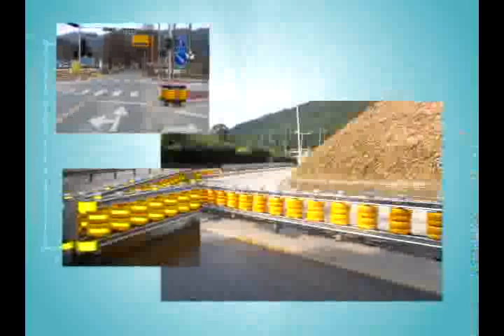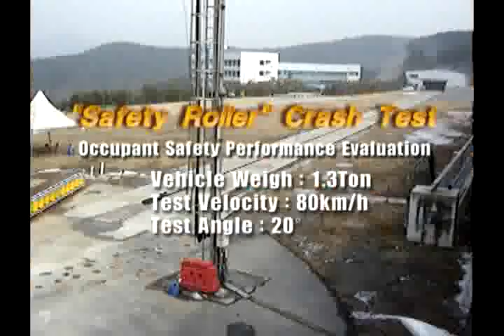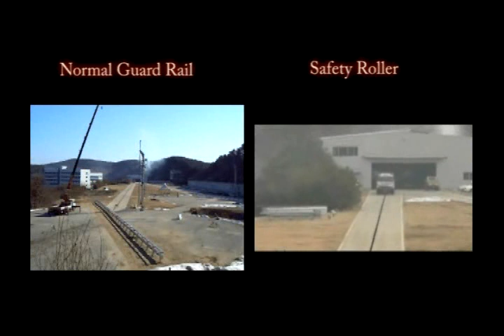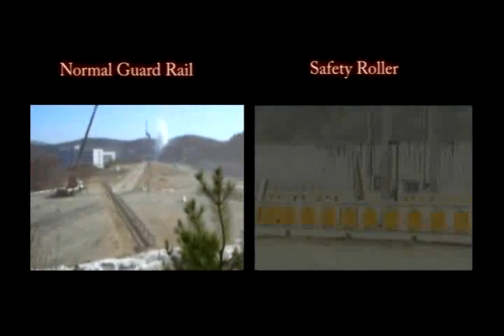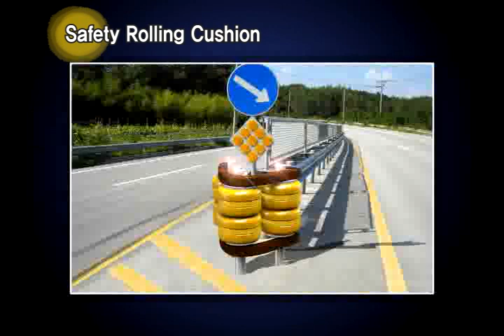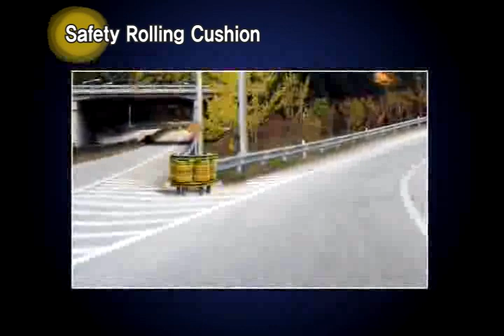KSI Ltd. (Safety Roller : Innovative Guard rail)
Click! - To see the KSI Ltd. Company profile

Introduction - GobizKorea company

DIFFERENCES IN THOUGHTS CAUSE CHANGES.
KSI has been committed to one goal for the last 30years.
The company is changing its thoughts in order to make the world beautiful while
using safe roads.

KSI manufactures top quality products which are environment-friendly and safe.
Just as metals are hardened by being heated in a furnace and beaten, the company is committed
to one thing and is doing its best with its artisan spirit and professionalism to make environment friendly and safe products.

DESIGN, CREATIVITY, SAFETY, ENVIRONMENT
KSI has exerted continuous efforts to achieve its goals of DESIGN, CREATIVITY, SAFETY and
ENVIRONMENT.
All the employees of GSI will fulfill customer values without stagnating and display the capabilities
of the company by keeping pace with changes in this global era. The employees will enable KSI to
be a manufacturer specializing in transportation safety facilities by making excellent, environment friendly products.

*Product Description

The Safety Rolling Barrier GS-G410 minimizes fatal damage by converting shock energy into rotational energy when the car crashed the rollers laterally.

Advantage
1. Shock absorbing roller system by it's spinning when the car crashed the rollers
2. Reduction of shock energy by roller's spinning.
3. Help a vehicle turn back to the road by roller's spinning.
4. Excellent shock absorbing by EVA Roller
5. Easy maintenance (Assembling construction)
6. Barrier's height can be easily adjusted for passenger car and lorry
7. LED GUIDE LAMP(Powered by solar energy)
8. Highly cost effective

Company Name : KSI Ltd.